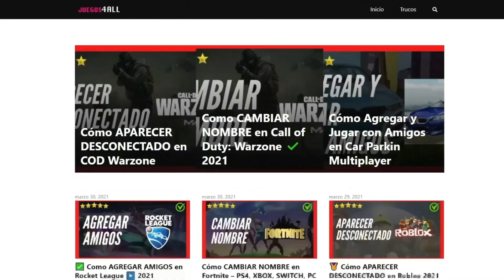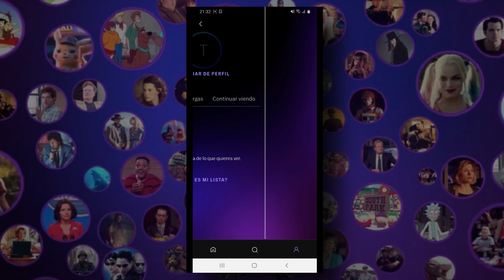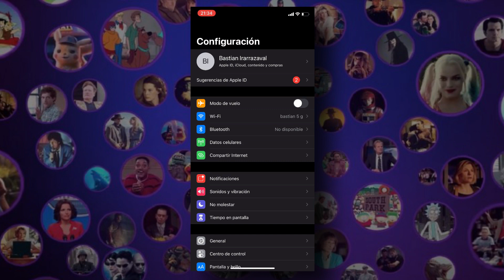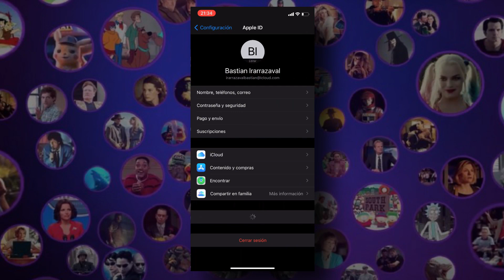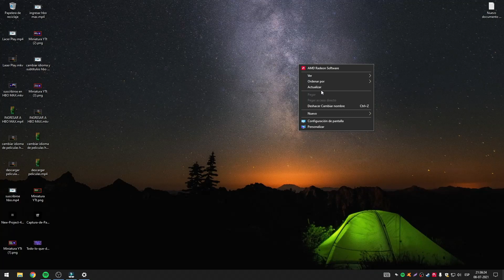✅🥇 Cómo Dar de Baja HBO Max 2025 ✅ Cancelar Suscripción de HBO Max en PC, Smart TV y Proveedores. 🔴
✅✅ Como cancelar HBO MAX. En sencillos pasos, además de como cancelar suscripción de HBO Max, dar de baja o cancelar cuenta de HBO Max desde mi celular Android, iPhone, PC, Smart TV, Roku, Android TV, etc. De todas formas te invitamos a visitar nuestra web para un tutorial más detalles.

✍✅ ARTICULO DEL TUTORIAL (DETALLADO):
➞ Trucostecno.com
➞ Juegos4all.com